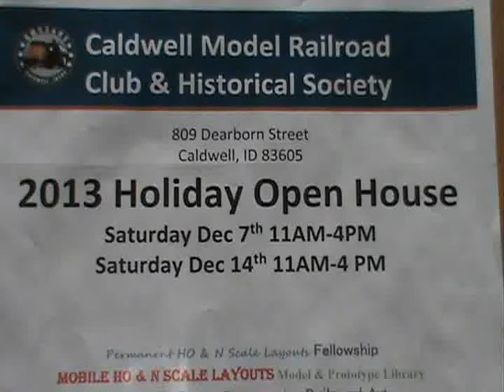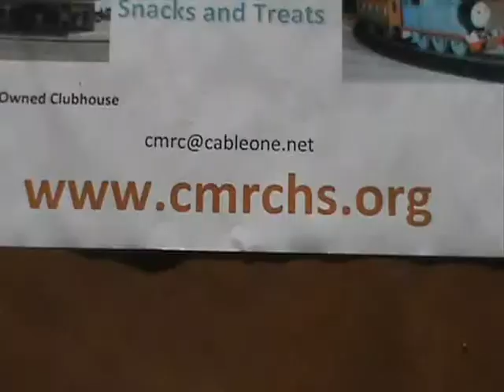club open house 12 '13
CMRCHS is having an open house
Saturday Dec. 7 & Dec 14
11am to 4pm
809 Dearborn st  Caldwell, Idaho